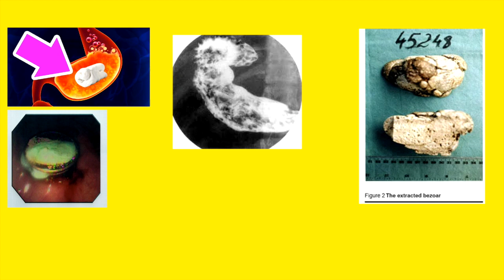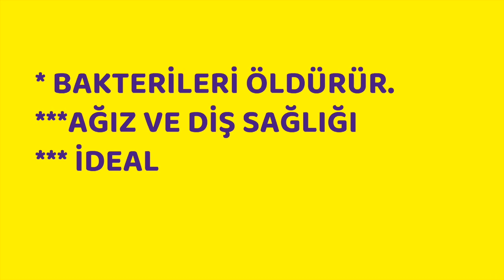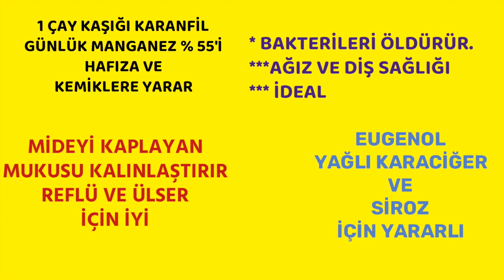Sakız, Yutarsanız Ne olur?, Karanfil, Sağlık, Prof.Dr.Serdar Akgün, Sağlık Videoları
Neden karanfile başladım. Sakız yutarsanız ne olur?. Sakıza eskiden çok meraklıydım. Beni acıktırdığı için zararı oldu! Kilo vermem için de pek faydası olmadı. Sakız biliyorsunuz sindirilmez. Bazen de göreceğiniz gibi sıkıntılara neden olabilir.
Ben alternatif olarak karanfili değerlendirdim.Siz karanfili nasıl kullanıyorsanız lütfen yorumlara yazınız.